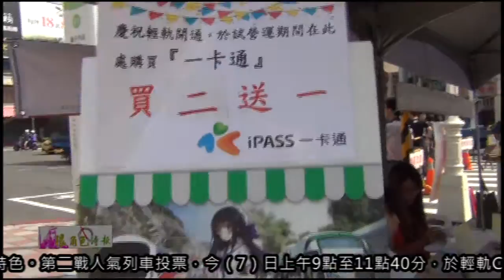很角色時報20151107 高雄城市吉祥物PK戰 輕軌C1籬仔內站拼人氣